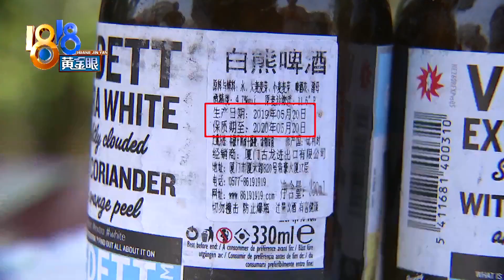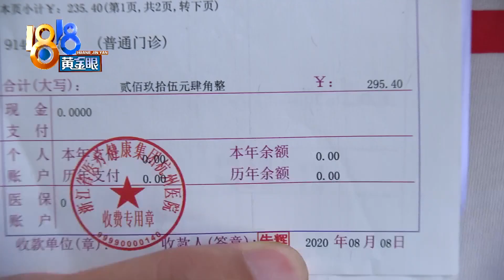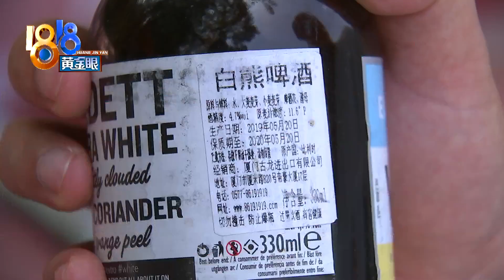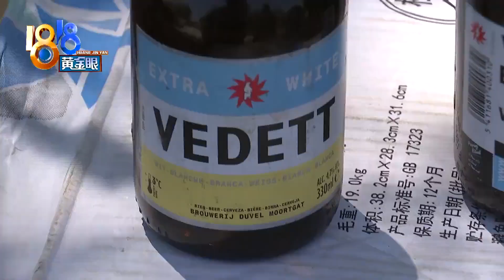【1818黄金眼】兄弟俩腿都软了，一看过期三个月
【啤酒过期两月多 表兄弟腿都软了】小张和小李是一对表兄弟，前段时间两人一起喝了点啤酒，喝完之后都说拉肚子了，仔细一看，啤酒已经过期快三个月了。

新闻标签：